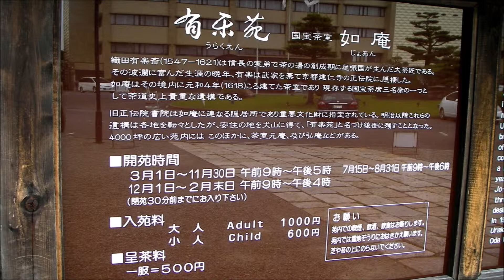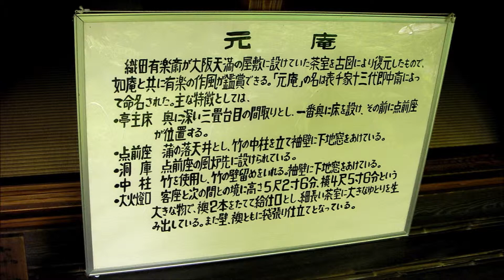デジカメ紀行 尾張から 茶室 如庵